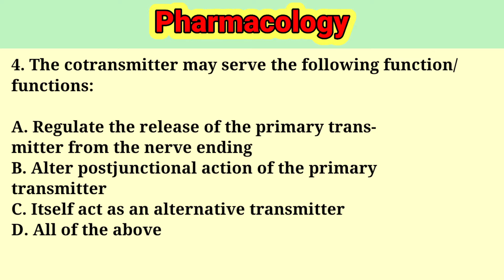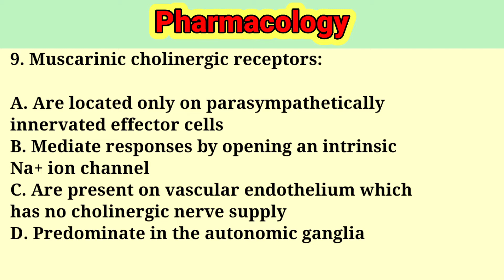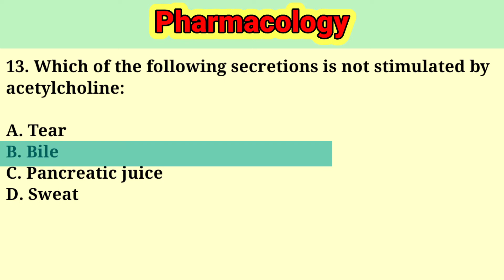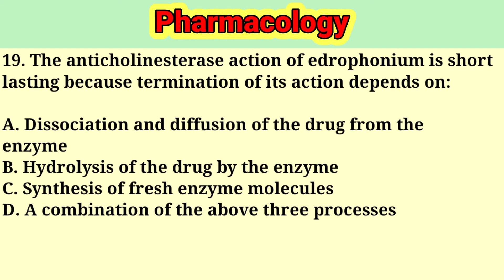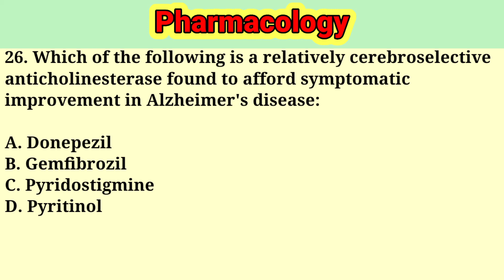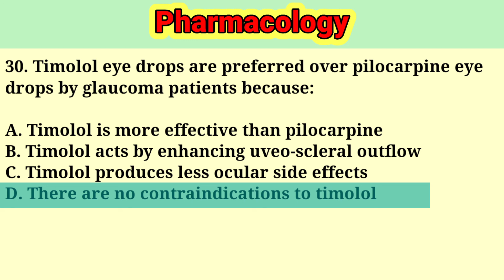Chapter 2 Pharmacology MCQ : Drugs Acting On ANS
30 MCQ in 5 minutes
harmacogoly Chap 2 MCQ: Drugs Acting On Autonomic Nervous System

Books
life secrets book
Microbiology Book
K. D Tripathi Pharmacology Book MCQ
NET PG MCQ
Pharmacognosy Book
Physical Pharmacutics 2 C. v. s Subhramanyam
POC3 Dr. P. B Miniyar
Medicinal Chemistry 1 : Dr. Sanjayji Walode